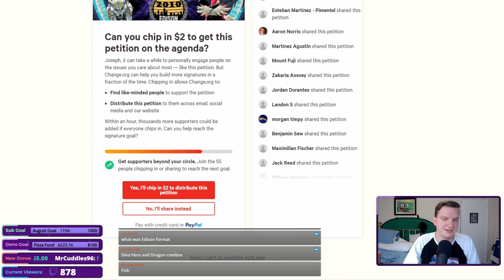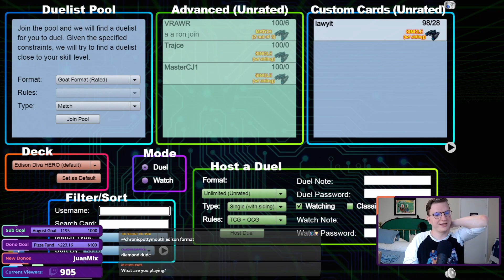TIME FOR THIS DUELIST TO TEACH THOMAS EDISON A LESSON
Never underestimate my ability to shove HERO where it doesn't belong.